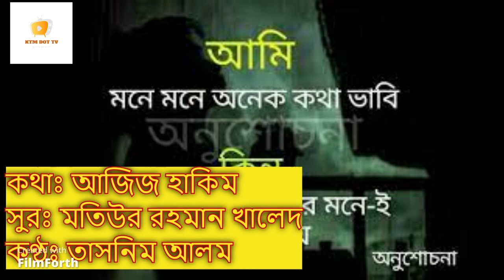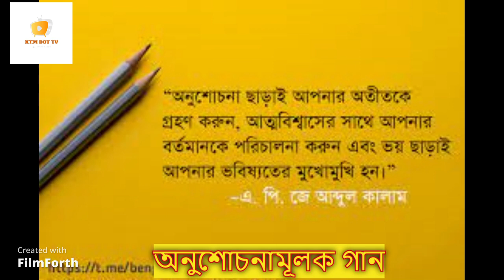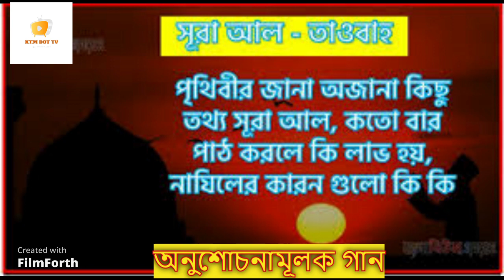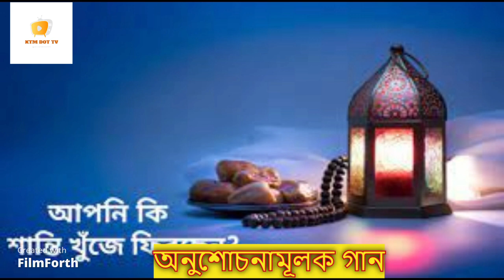তোমাকে ভুলে প্রভু আমি তো নেই ভালো নেই ।islamic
তোমাকে ভুলে প্রভু আমি তো নেই ভালো নেই

কথাঃ আজিজ হাকিম
সুরঃ মতিউর রহমান খালেদ
কণ্ঠঃ তাসনিম আলম

গানের কথা:
জাহেলিয়াতের মাঝে
সুখ নেই গেছি বুঝে
শান্তি তো আছে তোমাতেই।।

আমার এ মনন জুড়ে আজাজিলের বসবাস
আমাকে দেখে রোজই ভুবন করে উপহাস।
এ হৃদয় ওঠে কেঁপে
কান্নারই ঢেউ ছেপে-
বারিধারা দেয় সাড়া যেই।।

আলোর মশাল রেখে
আলেয়ার পিছু পিছু ছুটেছি কত
স্বপ্ন আকাশ ছুঁতে
নিরাশায় হলাম ব্যথিত।

পার্থিব এই জীবনে হয়েছি যে পথহারা
ইবাদাতে মন দিলে পিছু নেয় রিপুর তাড়া।
পাপ মুছে বারেবারে
করুণা করো যারে-
তোমারই কাছে ফেরে সেই।।bangladesh